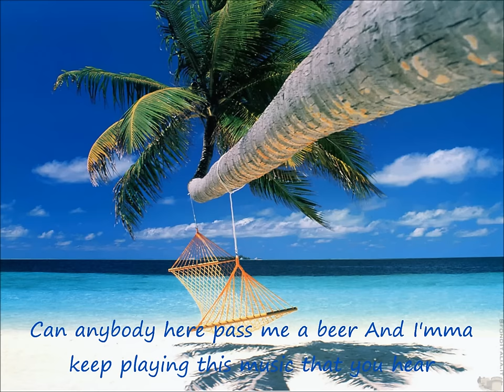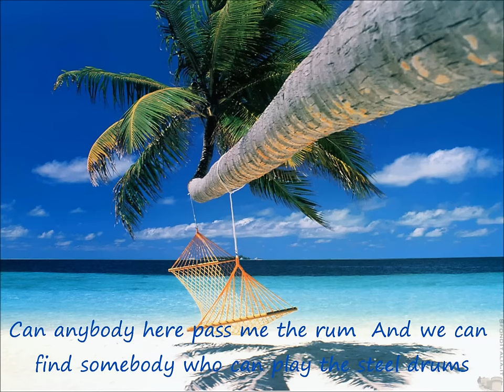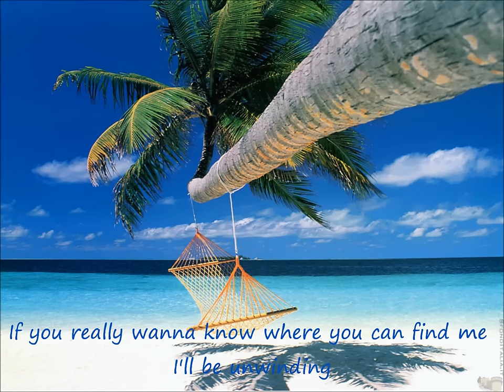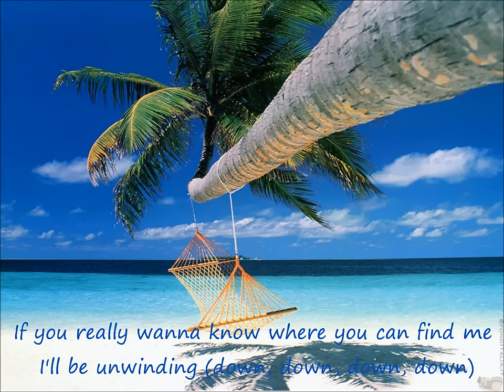Zac Brown Band - Island Song W/Lyrics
Island song, from their new album Uncaged, with lyrics